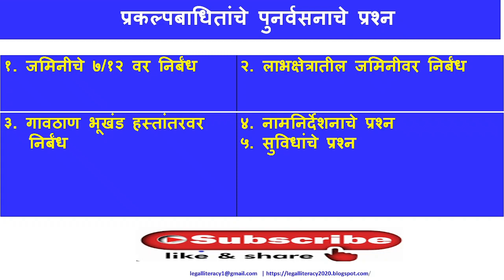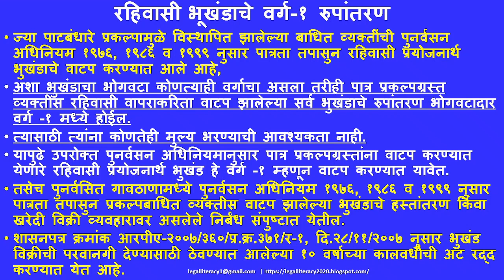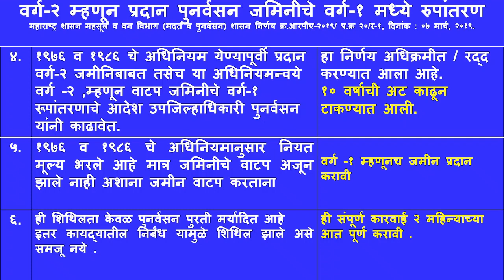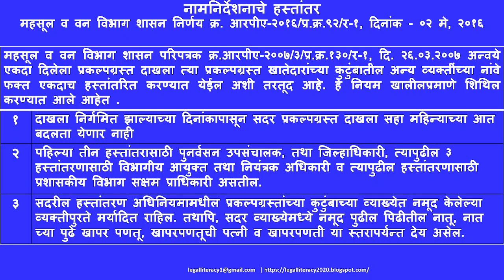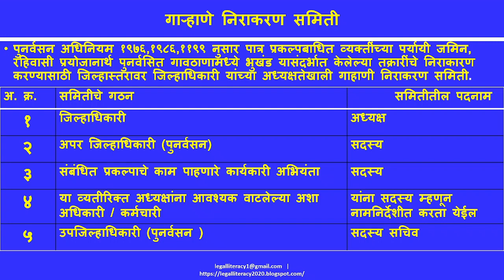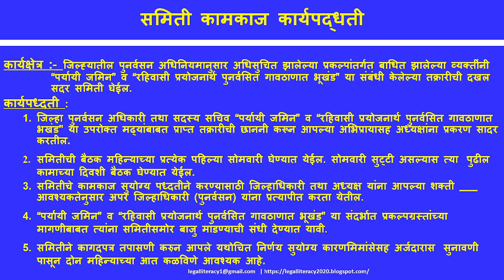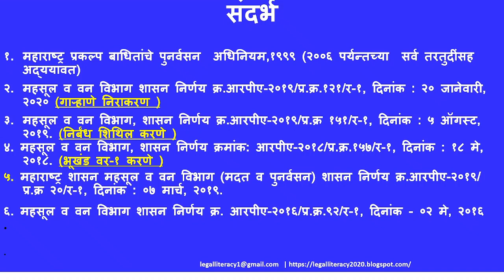६६. प्रकल्पबाधितांचे पुनर्वसनाचे प्रश्न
Problem faced by Project Affected Persons | Resettlement | Rehabilitation | Legal Literacy | Pralhad Kachare

Click link to Download App: Learn at your pace --legal literacy aap डाऊनलोड करा आणि मराठीतून शिका

ज्या पाटबंधारे प्रकल्पामुळे विस्थापित झालेल्या बाधित व्यक्तींची पुनर्वसन अधिनियम १९७६, १९८६ व १९९९ नुसार पात्रता तपासुन रहिवासी प्रयोजनार्थ भुखंडाचे वाटप करण्यात आले आहे, अशा भुखंडाचा भोगवटा कोणत्याही वर्गाचा असला तरीही पात्र प्रकल्पग्रस्त व्यक्तीस रहिवासी वापराकरिता वाटप झालेल्या सर्व भुखंडाचे रुपांतरण भोगवटादार वर्ग -१ मध्ये होईल.

पर्यायी वाटप जमिनीचे वर्ग -१  मध्ये रुपांतर करण्याचे शासनाचे आदेश आहेत .
कोणताही अर्ज करण्याची आवश्यकता नाही
कोणतेही अधिमूल्य अगर नजराणा नाही
लाभक्षेत्रात पाणी येणार नसेल तर ७/१२ वरील "पुनर्वसनासाठी  राखीव " असे शेरे कमी करणार